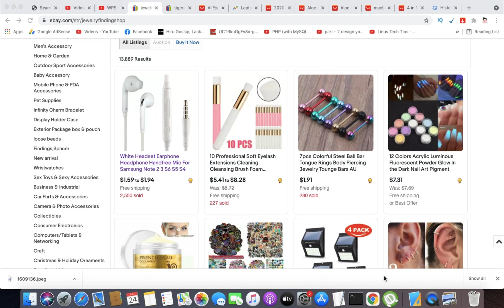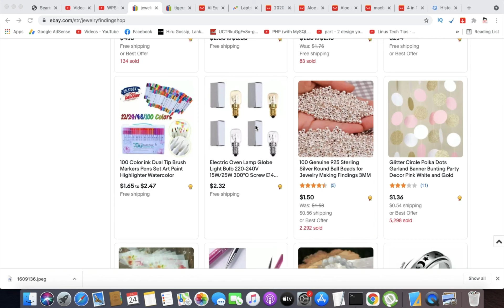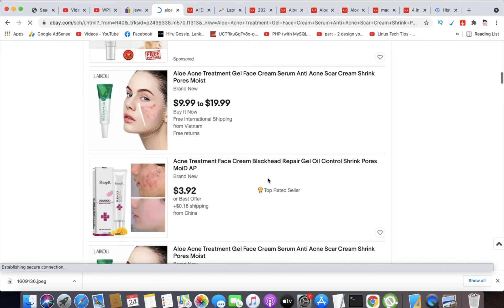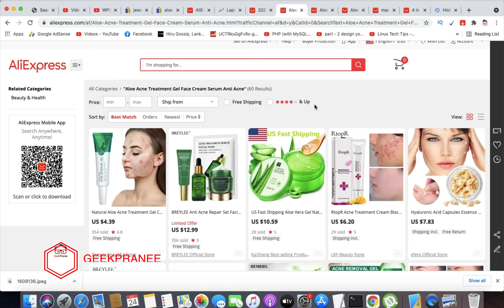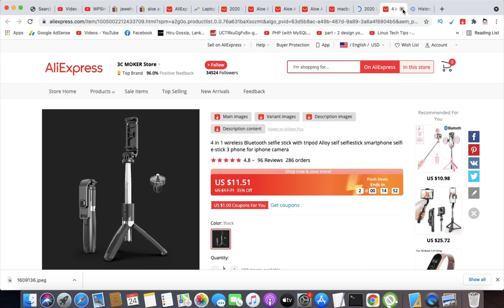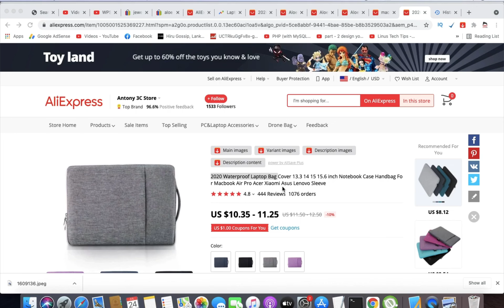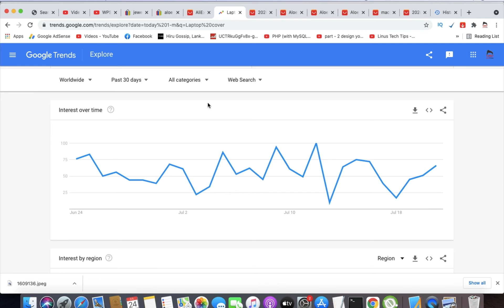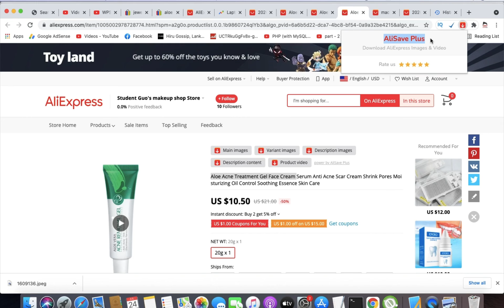How to select best Dropshipping Product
Everything You Need To Start Selling Online Today. Social Media Integration. Mobile Commerce Ready. Shop Pay at Checkout. Fully Hosted. 100+ Professional Themes. Types: Create An Online Store, Sell On Facebook, Buy Button, Online Store Builder, Dropshipping.

AliExpress Dropship Center